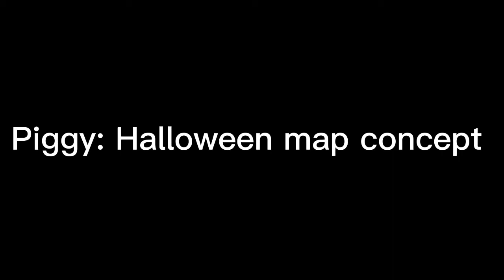Piggy Halloween map concept HIGH EFFORT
Part 2
coming soon